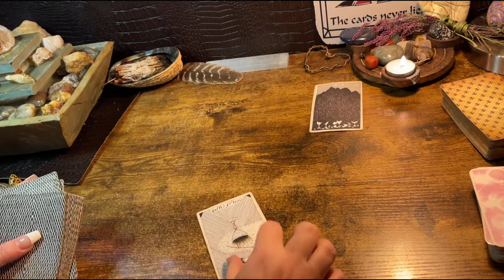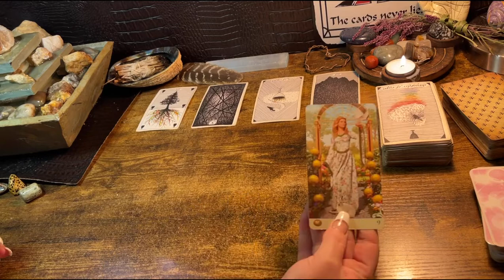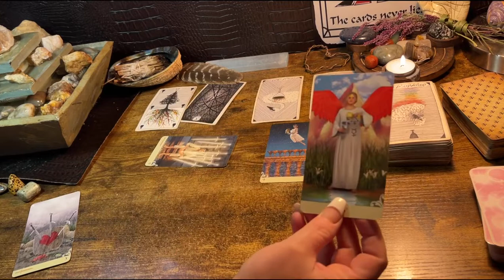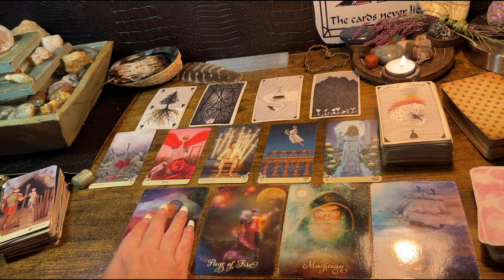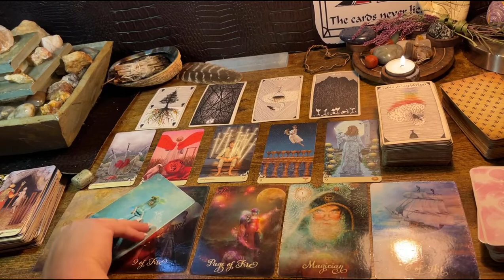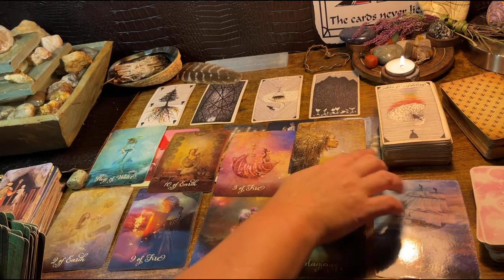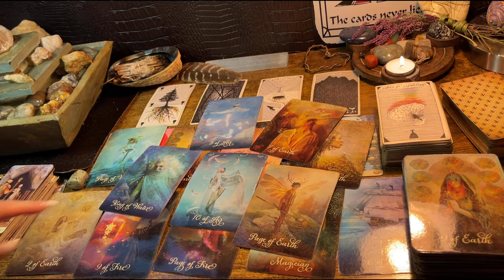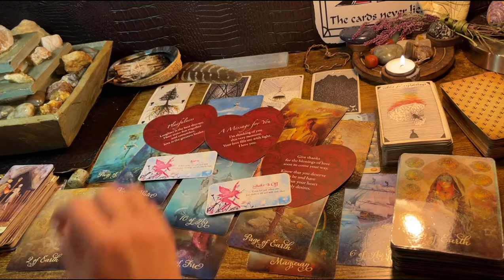CAPRICORN ♑️ “LOTS OF 99999zzz?” NEXT 48hrs TAROT & ORACLE READING NOV. 2022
It’s easy to get a private reading with me!

Price fora single reading $16.00.

Thank you also for donating!

I normally pull a Celtic Cross Spread but every reading is a little bit different.

The Double Major Tarot Deck

The Sacred Rebels Oracle

The Divine Feminine Entrepreneur Oracle

Lulywhen Classic Tarot

The Moon Oracle

The golden Art nouvelle tarot

Dream keepers Tarot

Fortune Cookies

Moonology Manifesting

Mystical medleys

Thank you! 🐞 Channeled messages from your spirit team! 🪄